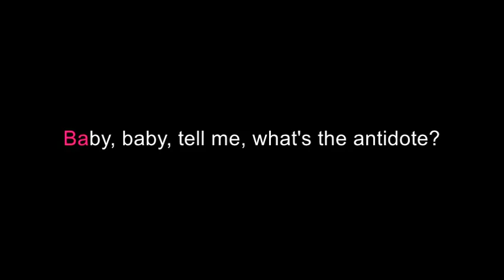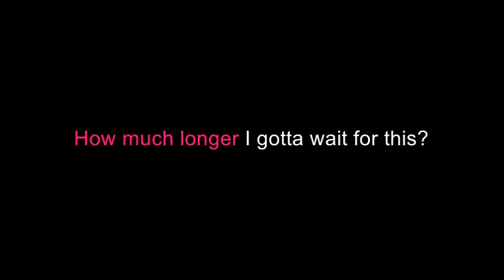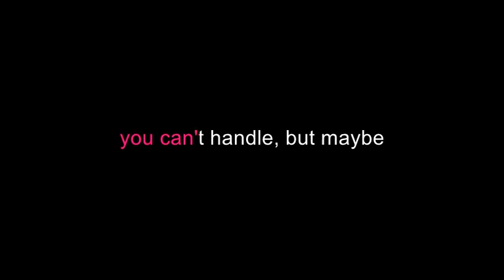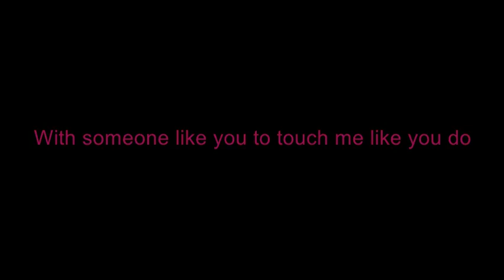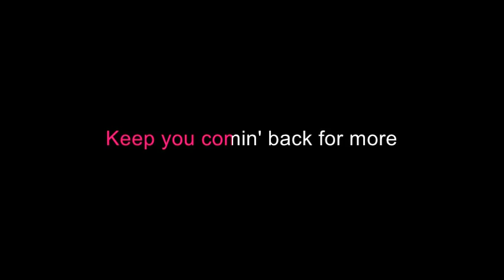Madison Beer - Baby (Karaoke Piano)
lyrics:
[Verse 1]
Baby, baby, tell me, what's the antidote?
Wouldn't  text you this late 'less there's somethin' wrong
I  look too good to be in this bedroom
Without someone to touch me like you do

[Pre-Chorus]
Maybe there is something I can take for this
How  much longer I gotta wait for this?
I  can see my body on your lips
On your lips, yeah
You  know once you get a taste for it
You will need it, you would pay for it
Go and empty out the bank for this (Oh)

[Chorus]
If you wanna be my baby
Know  I'm gonna drive you mad
Probably gonna call me crazy
I'm the best you ever had, yeah
I can turn you on, on, on
Why your clothes still on, on, on?
Why your clothes still on, on?
Keep you comin' back for more

[Verse 2]
Baby, baby, do I taste like candy?
Sugarcoated, he say I'm the most sweet
I'm a handful, but that's what hands are for
Pin me to the floor, treat it like it's yours

[Pre-Chorus]
Go and empty out the bank for this

[Bridge]
Alone and I'm feelin' myself, but, ooh, baby
It's better when I have some help from my baby
I got that love you can't handle, but maybe
I look too good to be up in this bedroom
With someone like you to touch me like you do
Whisper my name in my ear, that's like music
You know just what I wanna hear, yeah, yeah, yeah